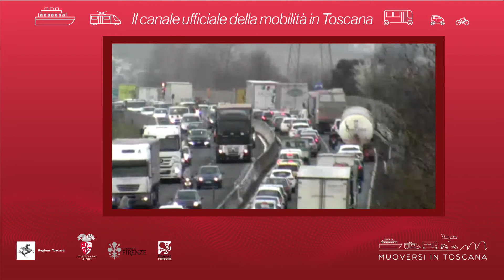Muoversi in Toscana - Edizione delle 10 del 17 febbraio 2021